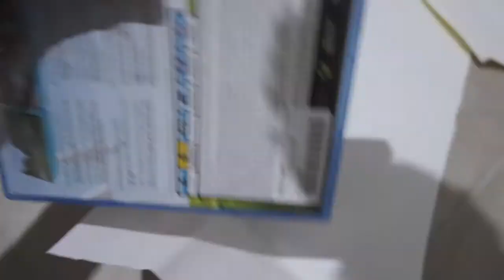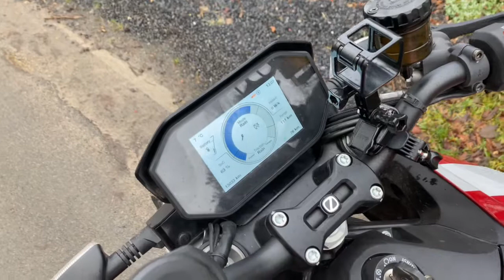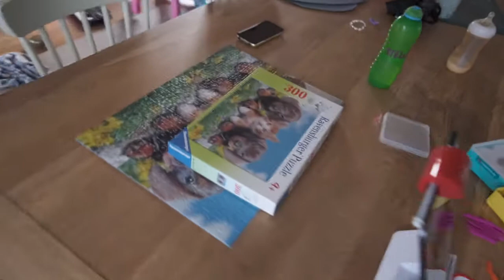Openen kerstkado's en andere kerstgewoonten | Soort van vlog 2020 #04